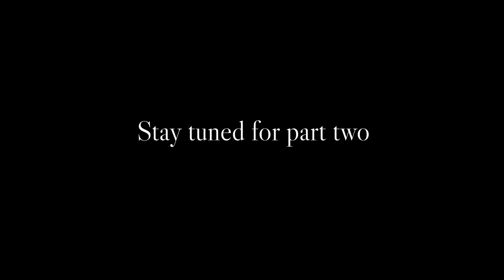What is Herd Immunity? Epidemiologists Make Their Case | Part One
AIER has the pleasure to host and present Dr. Jay Bhattacharya, Dr. Sunetra Gupta and Dr. Martin Kulldorff as they discuss the herd immunity question. What it is, why it should be considered in the fight against Covid-19 and much more.